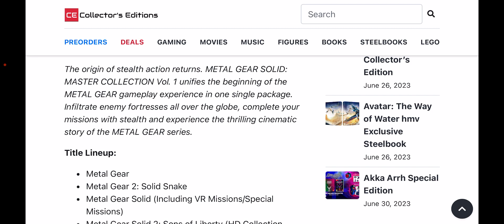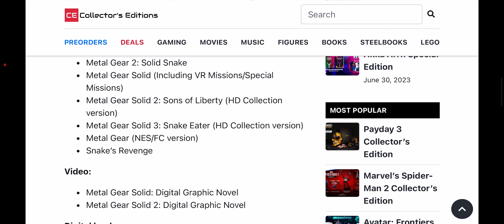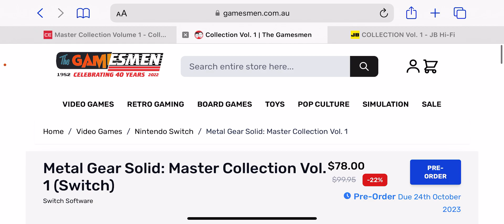Metal Gear Solid Master Collection Volume 1 is £54.99